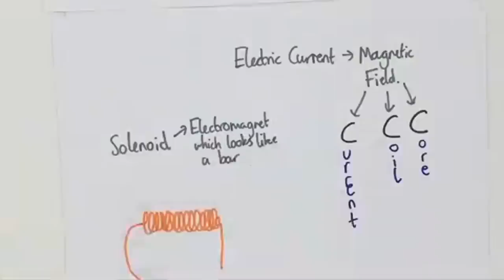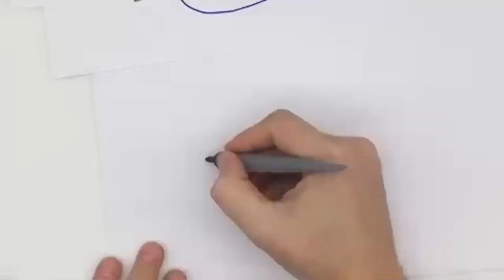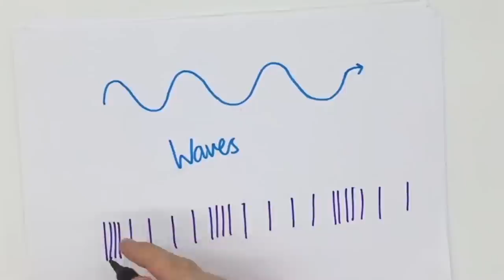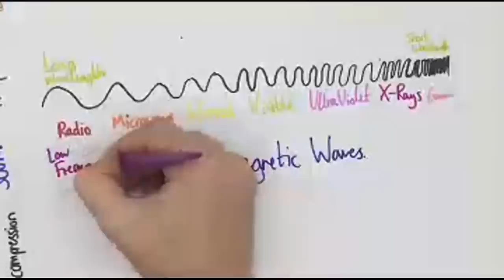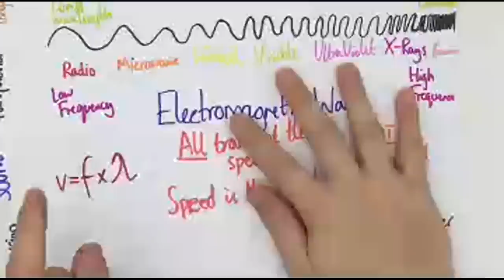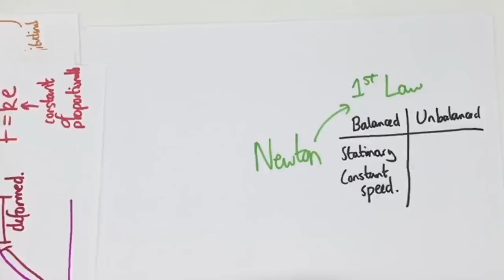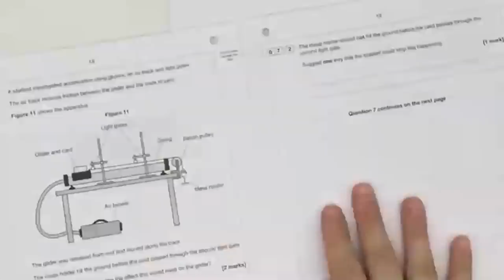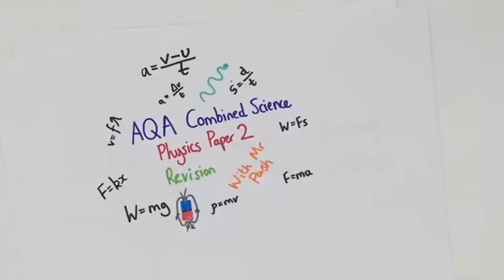AQA Trilogy Physics Paper 2 Last Minute Revision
Join me whilst I serve you up some revision which will at least not be as bad as Tommy Fury's attempt at making a starter. I hope. Apologfies in advance for any lag - East Anglian interwebs r fun!